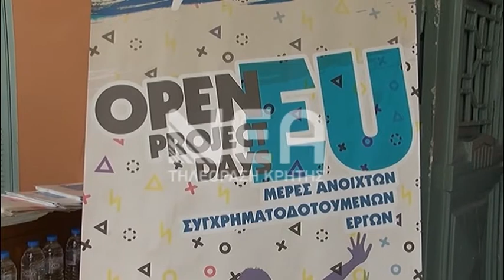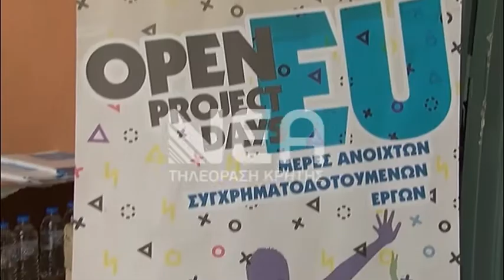HΡΑΚΛΕΙΟ ΕΚΔΗΛΩΣΕΙΣ ΓΙΑ ΤΗΝ ΗΜΕΡΑ ΤΗΣ ΕΥΡΩΠΗΣ